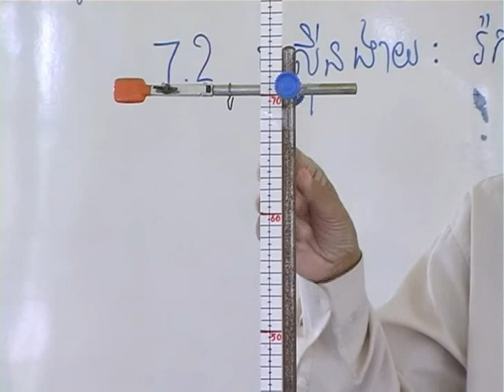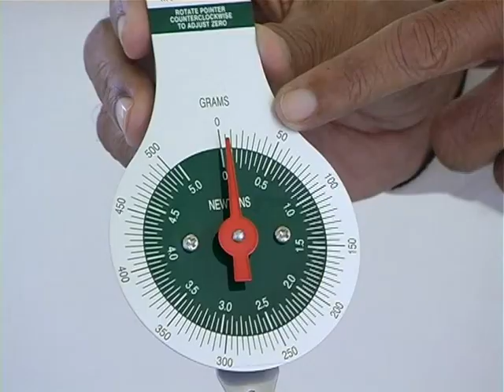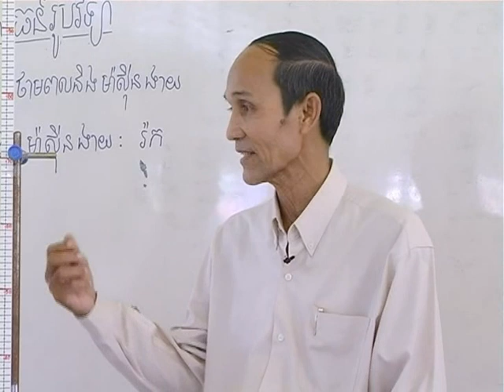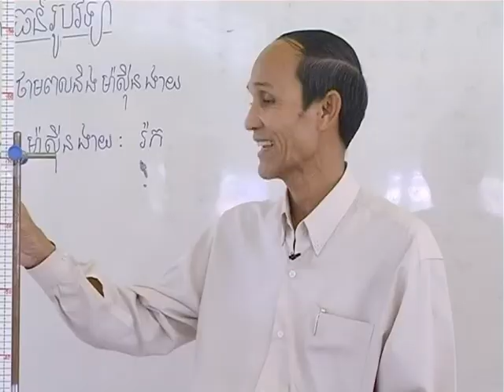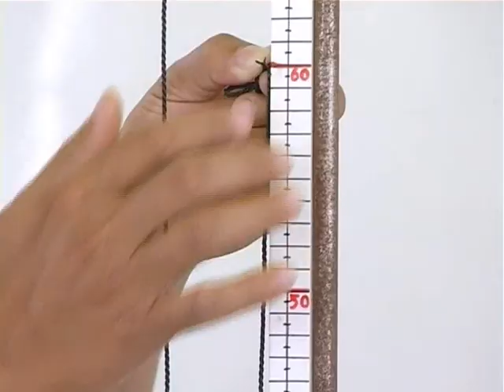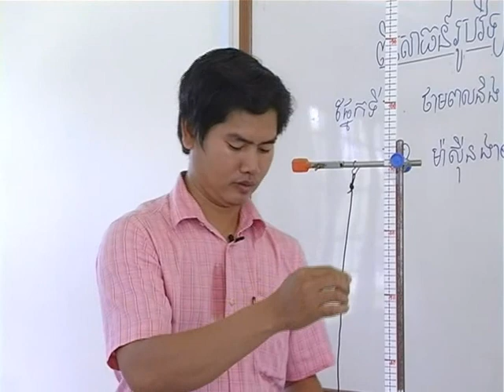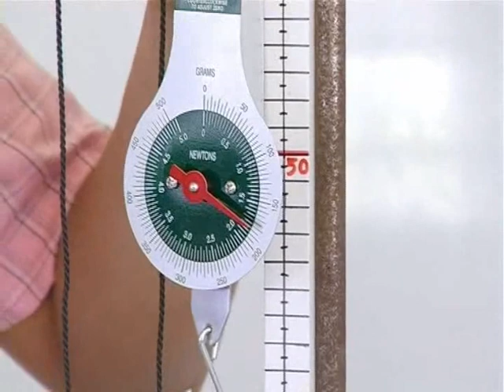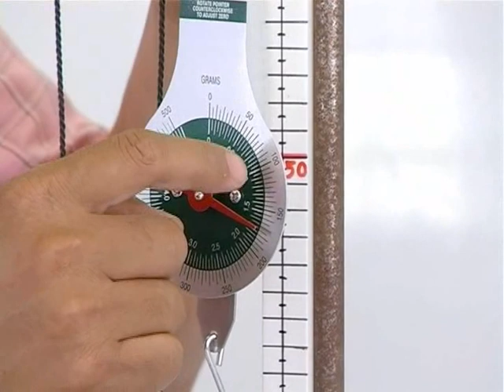វីដេអូពិសោធន៍មុខវិជ្ជារូបវិទ្យា ជំពូកទី១ ផ្នែកទី៧ ២ រ៉ក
គោល​បំណង​សំខាន់​នៃ​វីដេអូ​ពិសោធន៍​នេះ គឺសិស្ស​អាច​អនុវត្ត​គោល​គំនិត​នៃ​កម្មន្ត ថាមពល និង​ច្បាប់​រក្សា​ថាមពល​ទៅ​លើ​រ៉ក​មួយ សិស្ស​អាច​ស្គាល់​ពី​ឧទាហរណ៍​រ៉ក​ទៅ​ក្នុង​ជីវភាព​រស់នៅ​ប្រចាំថ្ងៃ សិស្ស​អាច​គូរ​គំនូស​ដ្យាក្រាម​កម្លាំង ដើម្បី​បក​ស្រាយ​អំពី​ការ​ប្រើប្រាស់​រ៉ក​នៅ​ក្នុង​ជីវភាពរស់នៅ​ប្រចាំថ្ងៃ